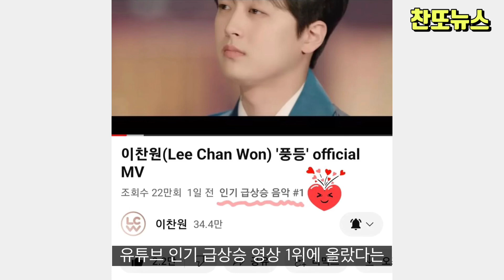이찬원 정규앨범 멜론 스트리밍 횟수 100만 돌파에 이어 유튜브 급상승 동영상 1위 달성~!!!